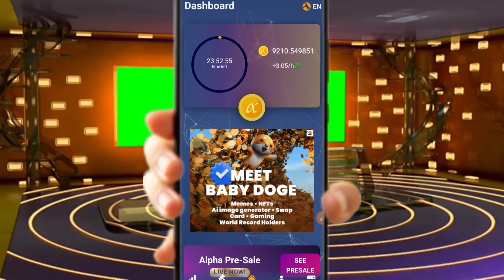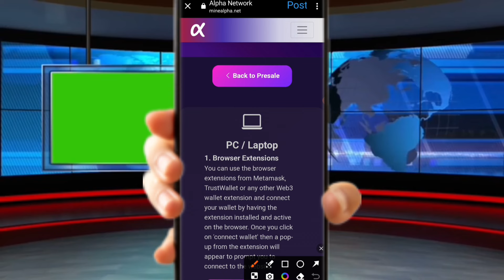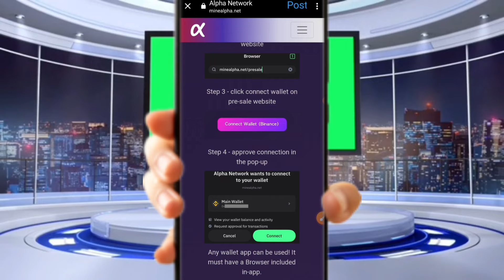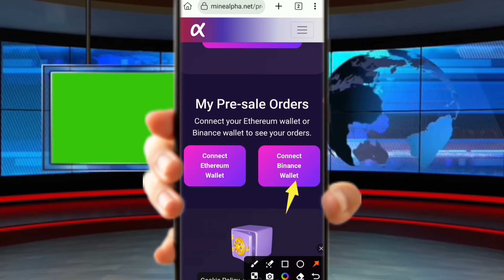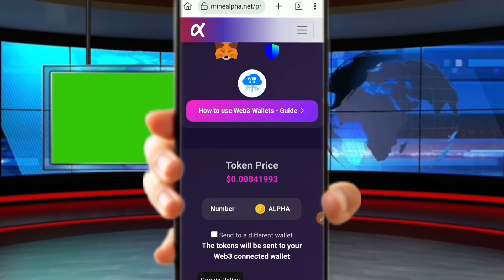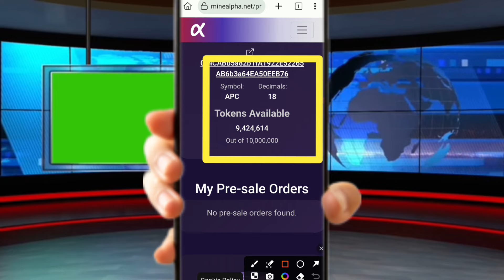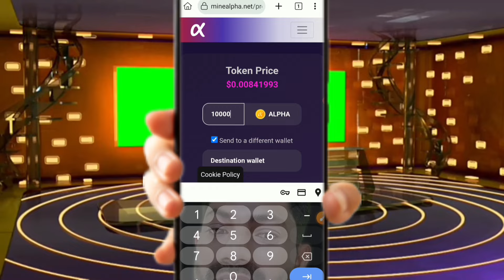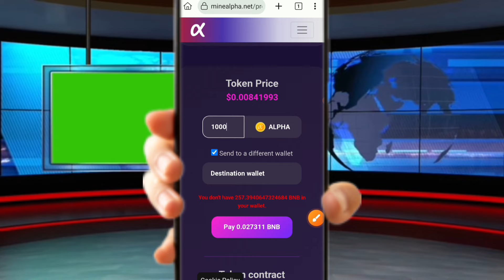alpha network withdrawal | alpha coin withdraw | alpha coin exchange | alpha parsale live live web3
alpha network withdrawal | alpha coin withdraw | alpha coin exchange | alpha parsale live

Here is my invitation code for Alpha Network. Use the invitation code: Tanomy12. and get 1 Alpha Coin for free!

 Please          =}🔔🔔🔔🔔

                                      Channel

   Thank
              For
            "Touch_shajid khan"

how to withdraw alpha network coin#how to withdraw alpha coin#alpha network coin price#alpha network new update